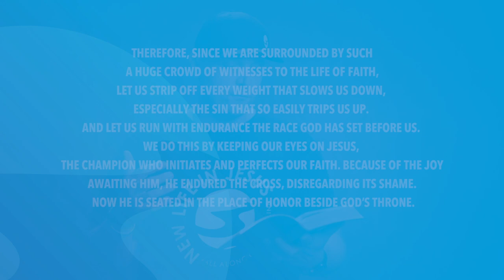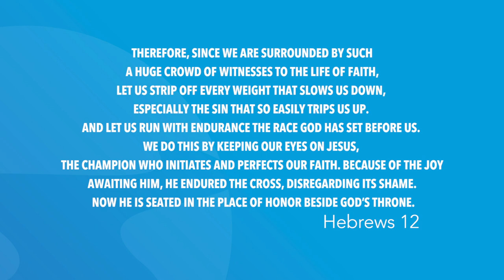Hebrews 12 | Daily in the Word | Pastor Neil Spencer